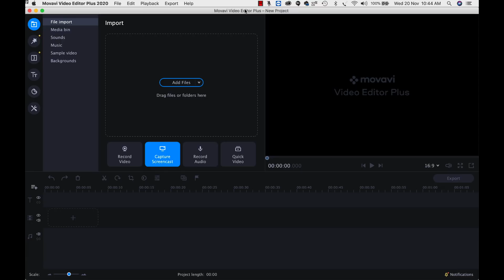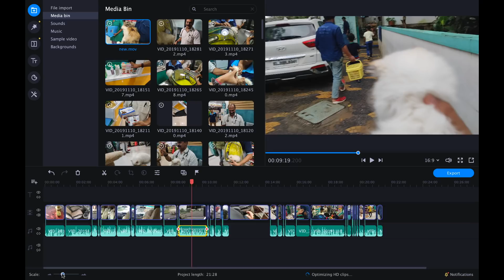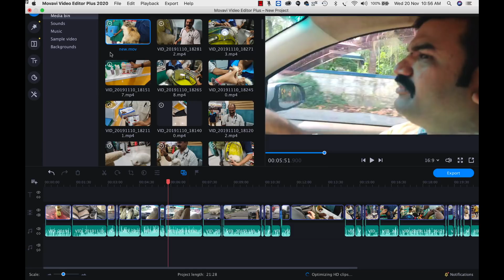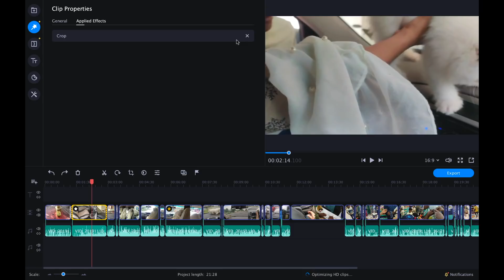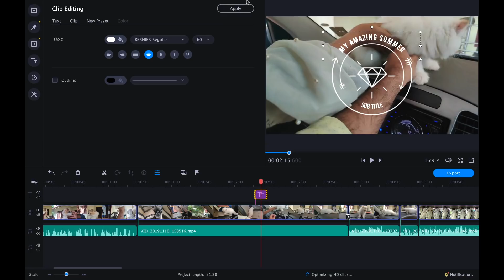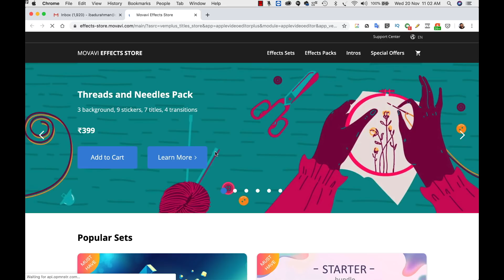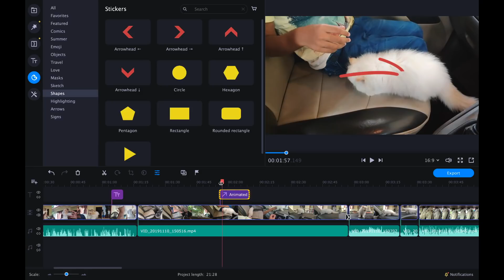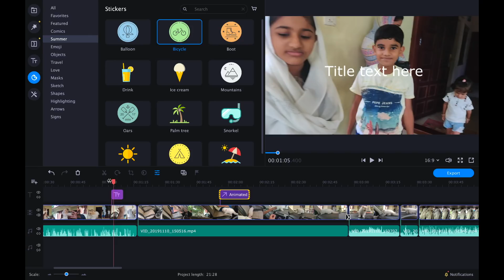വീഡിയോ Simple ആയീ എഡിറ്റ് ചെയ്യാം |Movavi Video Editor Plus 2020 | EbaduRahman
Malayalam Video Editing Tips for YouTubers
How to edit Video Malayalam YouTubers
  ebadurahman